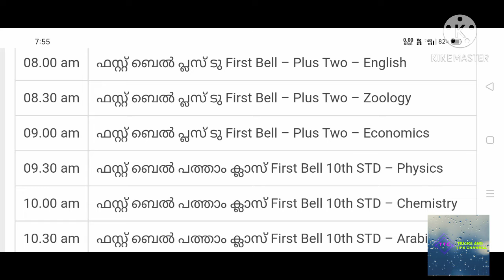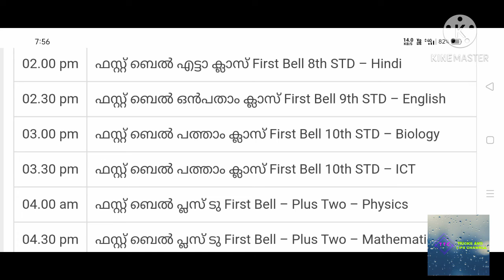KITE VICTERS ONLINE CLASS TIMETABLE TOMORROW 11/12/2020 FRIDAY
victers online class timetable tomorrow 11/12/2020